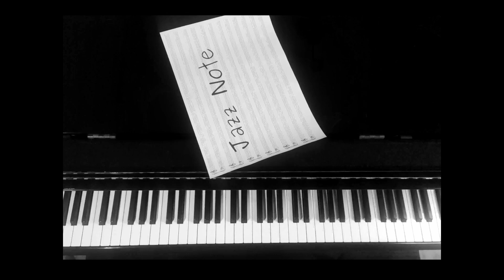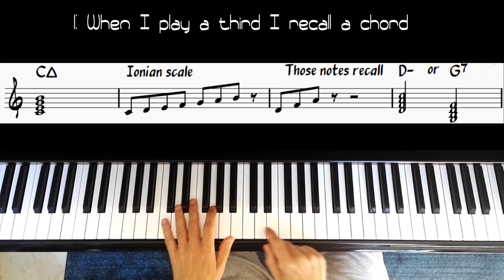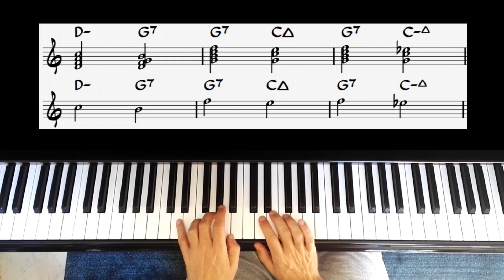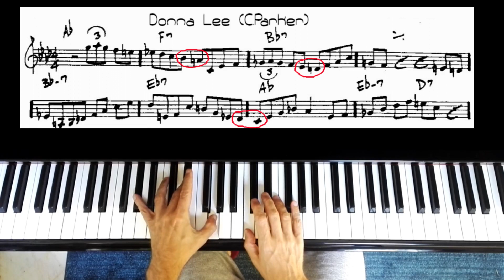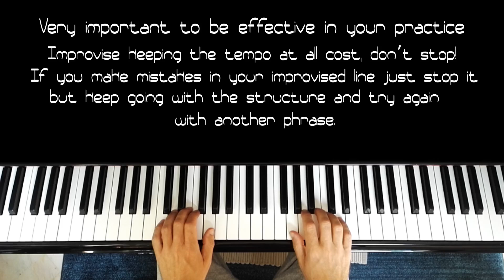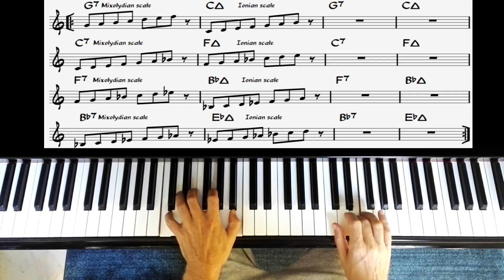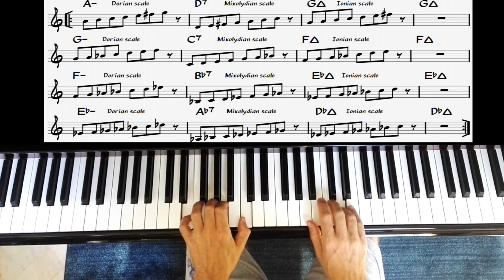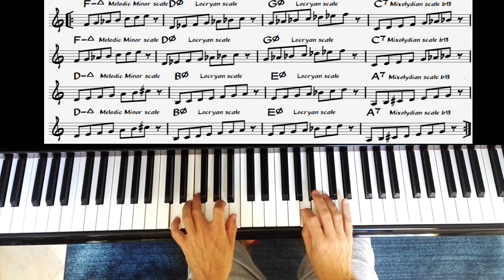How To Improvise On Chords Progressions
Dear Friends, in this video I will show you how to improvise melodic lines across two or more chords by ear or using scales.
We’ll go through basic chords progressions such as V-I, I-IV, II-V-I and I-VI-II-V and you will learn also how to create melodic lines across two chords not usually located one by the other!
I will give you important advice on:
-being effective in your practice
-the correct way to use scale’s notes to create melodies
-How to create melodies that follow and describe the underlying harmony

Free Jamey Aebersold Jazz Handbook

Armonia Jazz Pratica - Gianluca Tagliazucchi

Theme Song Fleeting Visions Andrea Pozza Trio (A.Cleyndert bass – M. Taylor drums)